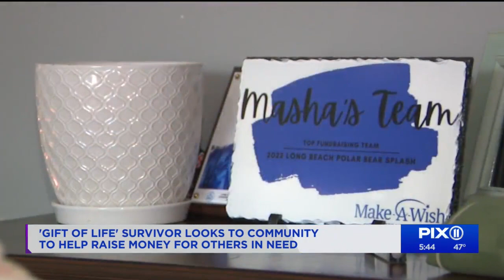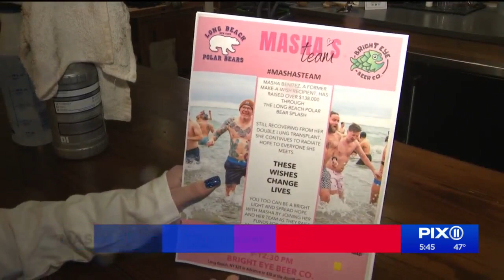Survivor helping others in need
PIX11 News first introduced you to Long Beach resident Masha Benitez a year ago when she raised $38,000 for the Make-A-Wish Foundation. She is determined to raise more money than last year, despite the challenges of a difficult recovery.